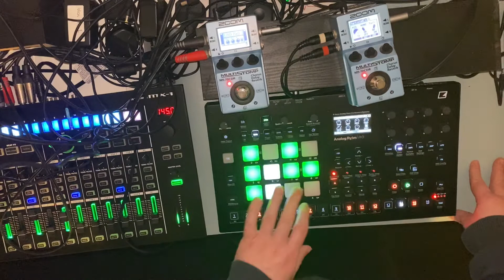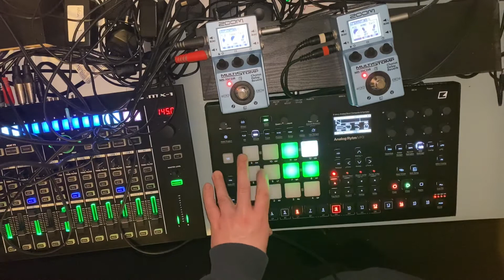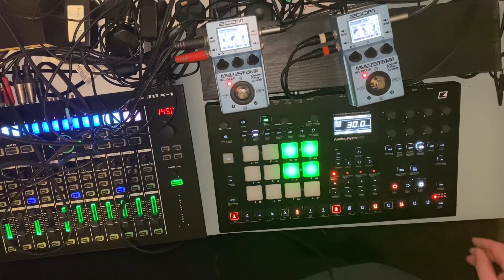Going for some acid house. Only on the analog rytm.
100days100jams day 66

Going for some acid house today.

Using lock and effects sequencing for the hi hats and rim shot. Have the cowbell sent to an ms70 and the synth part sent to the other.
The tom seems to do a good job of sounding like an acid line.

Anyway enjoy it. Cya tomorrow.